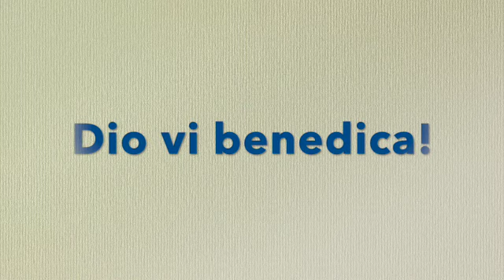Discernimento di questo tempo Commento al vangelo Don Gabriele Nanni 21 10 2022 SD 480p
Discernimento di questo tempo

Lc 12,54-59

In quel tempo, Gesù diceva alle folle:
«Quando vedete una nuvola salire da ponente, subito dite: “Arriva la pioggia”, e così accade. E quando soffia lo scirocco, dite: “Farà caldo”, e così accade. Ipocriti! Sapete valutare l’aspetto della terra e del cielo; come mai questo tempo non sapete valutarlo? E perché non giudicate voi stessi ciò che è giusto?
Quando vai con il tuo avversario davanti al magistrato, lungo la strada cerca di trovare un accordo con lui, per evitare che ti trascini davanti al giudice e il giudice ti consegni all’esattore dei debiti e costui ti getti in prigione. Io ti dico: non uscirai di là finché non avrai pagato fino all’ultimo spicciolo».